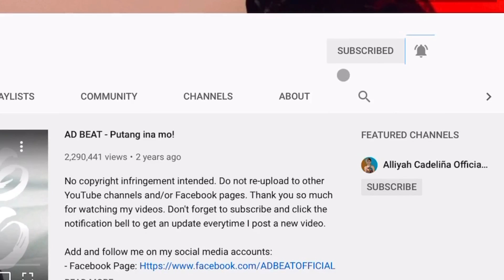Beatboxer Plays the PH Intro in OMEGLE Part 9 with a BRUTAL TWIST | BEST REACTIONS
AD BEAT